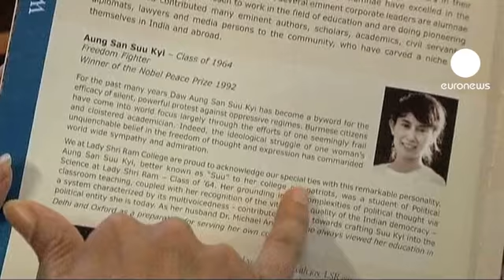أول زيارة "لسان سو كيي" الى الهند منذ عقود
زيارة هي الأولى الى الهند تقوم بها زعيمة المعارضة في بورما والعضوة في البرلمان "أونغ سان سو كيي"، بعد عامين من انتخابات أنهت الحكم العسكري رسميا في بلادها.

وكانت الهند ساندت الى حد ما الحركة الديمقراطية في بورما منذ نهاية الثمانينات ،كما تبنت في الآن نفسه مقاربة براغماتية في تعاملها مع النظام العسكري في التسعينات، ساعية لاستغلا لثروات بورما الطبيعية من الغاز.

وبعد أربعة عقود تزور سان سو كيي الكلية التي تابعت فيها دراستها في نيودلهي، حيث عاشت في الستينات عندما كانت والدتها سفيرة بورما في العاصمة الهندية. وتقول المسؤولة عن الكلية ميناكشي غوبيناث:

"زيارتها حلم يراودنا منذ سنوات عدة، لأنها تمثل أيقونة ليس بالنسبة للنساء فقط، ولكن بالنسبة للشعوب التي آمنت بالديمقراطية والعدالة والمسؤولية الاجتماعية".

وتأتي زيارة "سان سو كيي" الى الهند بعد يومين من وقوع زلزال بقوة نحو سبع درجات على سلم ريختر هز وسط البلاد، وأدى الى مقتل ستة وعشرين شخصا وجرح مائتين آخرين، واعتبار اثني عشر في عداد المفقودين.